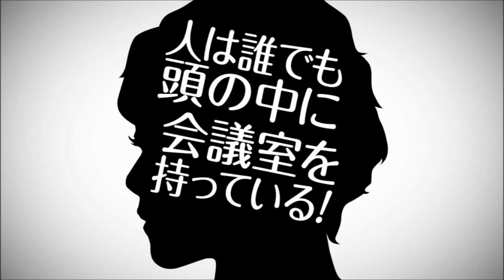映画「脳内ポイズンベリー」予告編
2015年5月9日公開
携帯小説家の櫻井いちこ（真木よう子）は、飲み会で同席して以降興味を惹（ひ）かれる年下の早乙女（古川雄輝）と偶然再会。声を掛けるか否か、彼女の脳内ではいろいろな役割を持つメンバーが会議を繰り広げ、議長の吉田（西島秀俊）が取りまとめた結果、早乙女を食事に誘うという結論に。その後交際に至るも、双方の誤解や彼の元恋人の登場などで疲れ果てたいちこは、編集者の越智（成河）からもアプローチされ……。